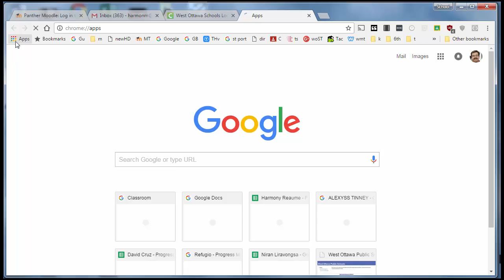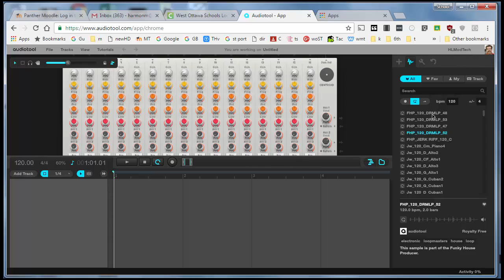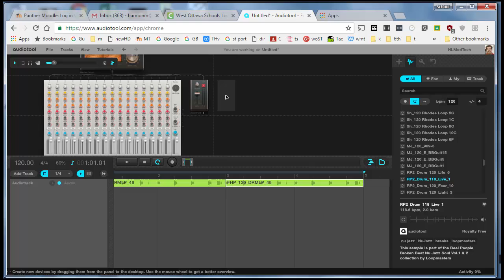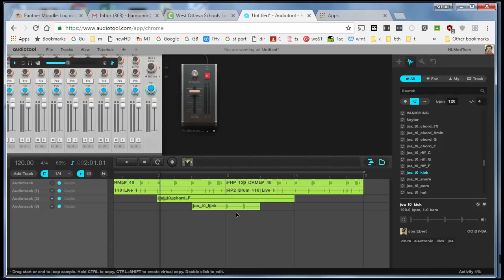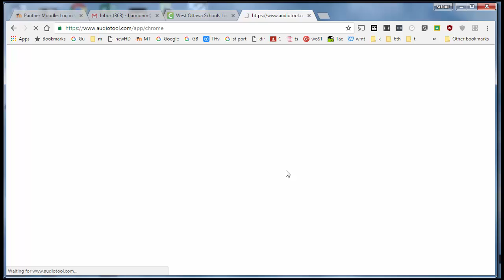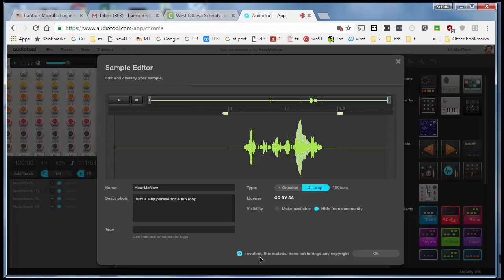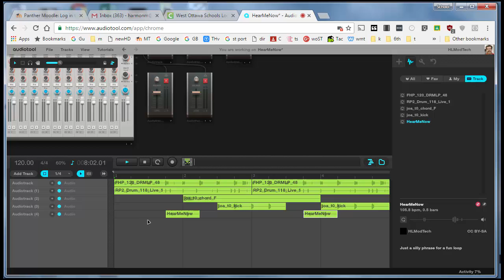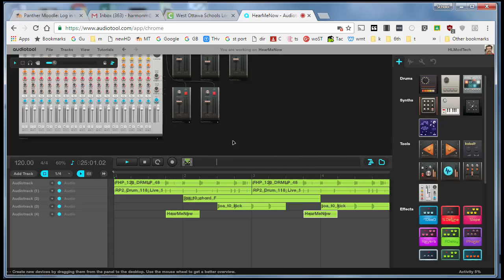Audio tool song 2 with your voice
Interested in creating your own music and adding lyrics of your own? Audio tool and a chromebook can make it possible. Check out how easy it is.